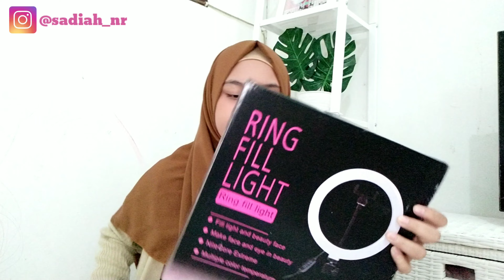SHOPEE HAUL RINGLIGHT & TRIPOD MURAH DISHOPEE + TUTORIAL CARA NGERAKITNYA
Assalamu'alaikum wr.wb
Hallo teman-teman divideo kali ini aku bikin video tentang paket lengkap tripod+ringlight yang pastinya murah bgt...😍kualitas ga diraguin lg😊

aku beli dishopee yaa...kalian bisa langsung klik linknya dan masukkan deh ke keranjang..Happy shopping🤩😘

Link Produk :
1. Paket Komplit Ringlight+Tripod

Semoga kalian suka dengan video aku yaa teman-temaan...🤗🤗

Oh iya..jangan lupa yaa teman-teman..
Kemudian tekan tombol loncengnya agar kalian ngga ketinggalan video dari aku..😘❤️

Wassalam'alaikum wr.wb